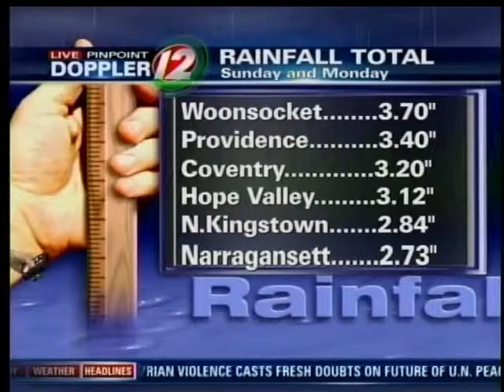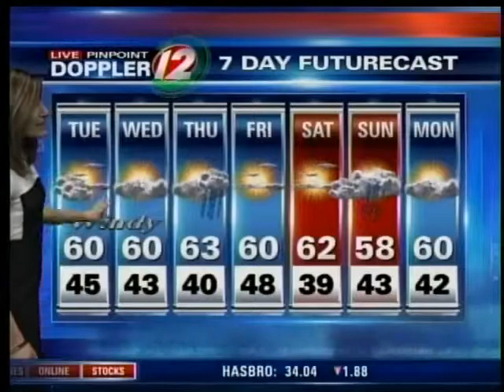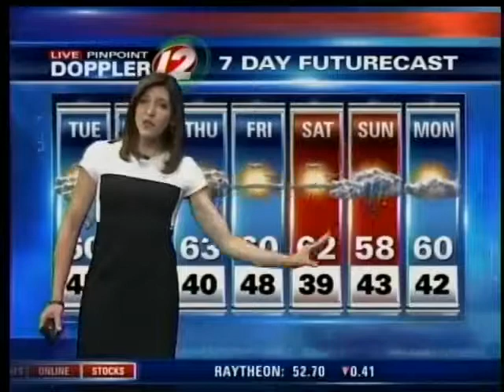Tuesday AM Pinpoint Futurecast